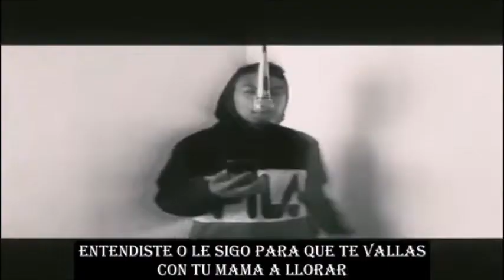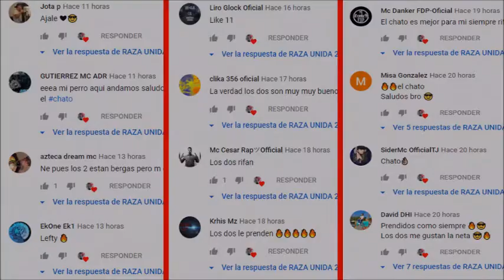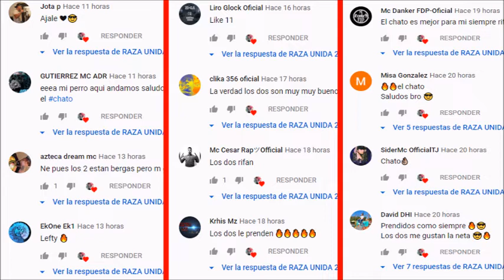LO MAS NUEVO DEL RAP//LO MEJOR DEL RAP//NUEVOS ESTRENOS//2019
¡¡QUE HAY RAZA!! BIENVENIDOS A MI CANAL AQUÍ PUEDEN ENCONTRAR TOP'S NOTICIAS AVANCES Y TODO SOBRE LO DE TU RAPERO FAVORITO, Y ACERCA DE LOS NUEVOS EXPONENTES DEL RAP

♫♪.ılılıll|̲̅̅●̲̅̅|̲̅̅=̲̅̅|̲̅̅●̲̅̅|llılılı.♫♪
ESCUCHA MI NUEVA CANCIÓN

TAMBIÉN SÍGUENOS
EN INSTAGRAM 👇👇👇👇

GRACIAS POR TU VISITA Y TU LIKE

AQUÍ VERAS A RAPEROS COMO
MC DAVO ALEMAN ENTRE OTROS RAPEROS DE MÉXICO,